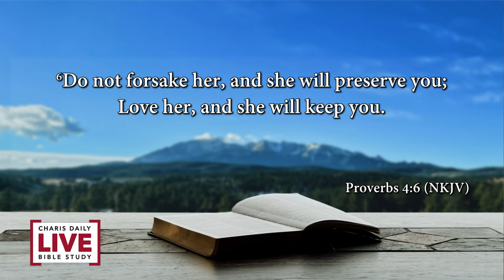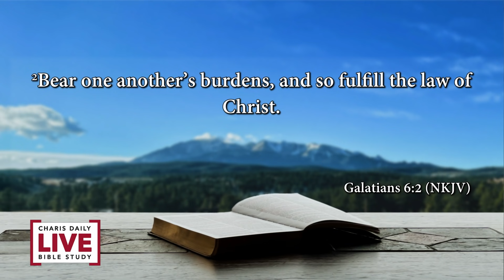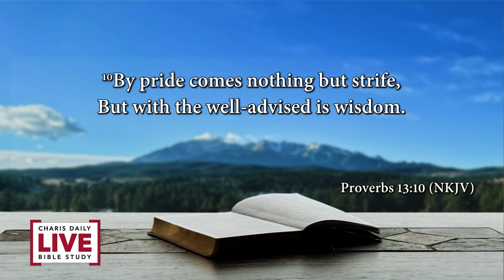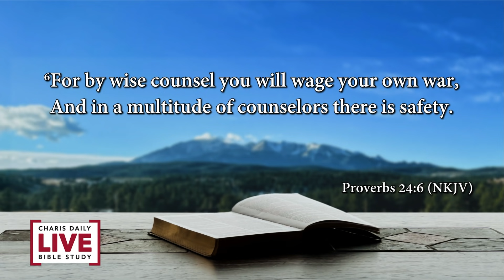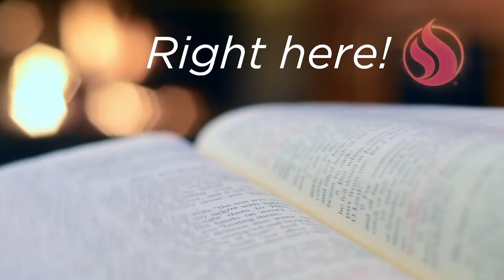Charis Daily Live Bible Study: Drawing out Wisdom Though Council - Greg Mohr - September 3, 2021